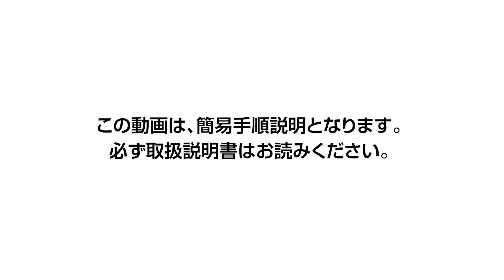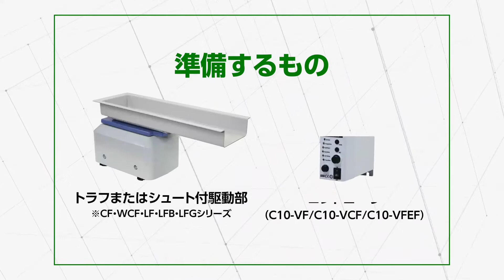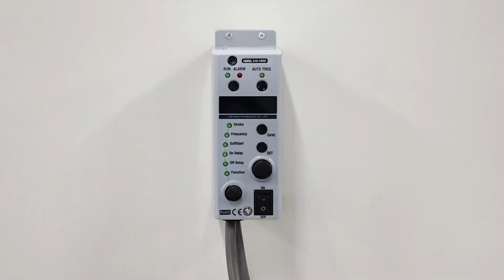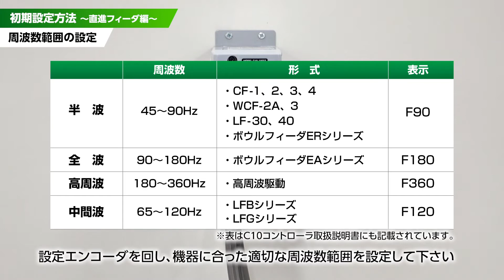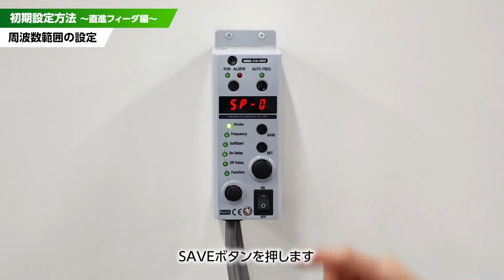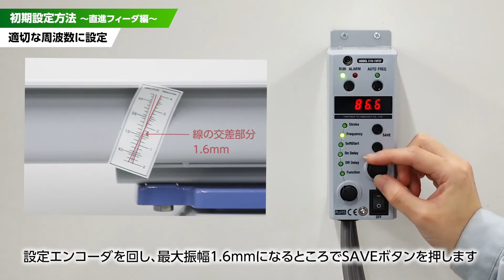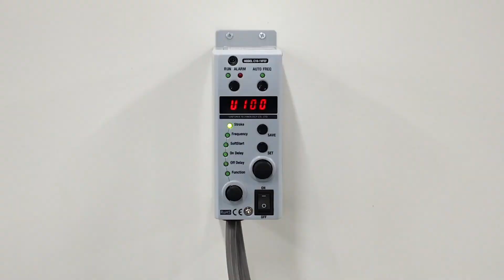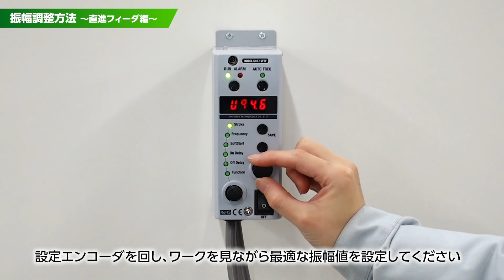【SINFONIA】C10コントローラ接続・設定動画 定電圧モード 直進フィーダ編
C10コントローラの接続方法や設定方法について、お困りではございませんか？
「いざ設定しようとしたけど操作方法がわからない」
「オートチューニングモードってどう使うの？」
「搬送速度を調整したいんだけど、どうしたらいい？」
などなど、C10シリーズのコントローラは種類も多く、
そこで、接続方法と設定方法をわかりやすく動画にしました。

こちらの動画は、直進フィーダをご使用のお客様に向けた、
定電圧モードの設定動画になります。
取扱説明書と合わせてご覧ください。
※取扱説明書はWEBからもダウンロードしていただけます。
※ダウンロードにはユーザ登録が必要になります。

■チャプターごとにご覧になりたい方はこちらよりご覧ください。
　00:00 低電圧モード設定 直進フィーダ編
　00:37 低電圧モードとは？
　01:00 準備するもの
　01:12 接続方法
　03:48 初期設定方法（周波数範囲の設定）
　05:24 初期設定方法（適切な周波数に設定）
　06:20 初期設定方法（スケーリング）
　07:46 振幅調整方法

■その他のC10コントローラ接続・設定動画はこちらになります。

また、その他にもさまざまなタイプの振動機やパーツフィーダを取り揃えております！